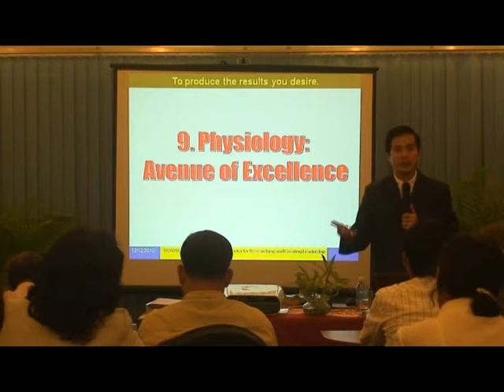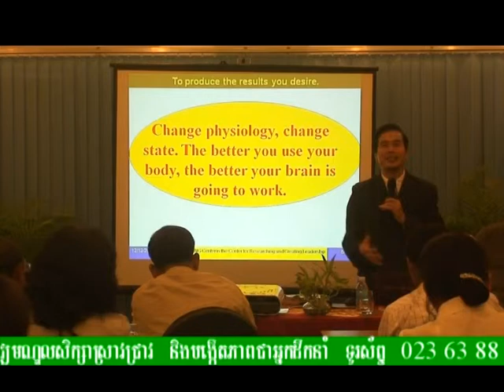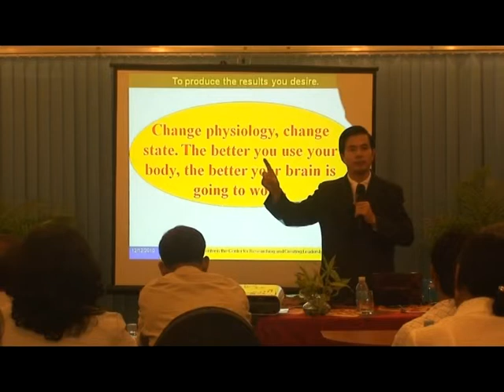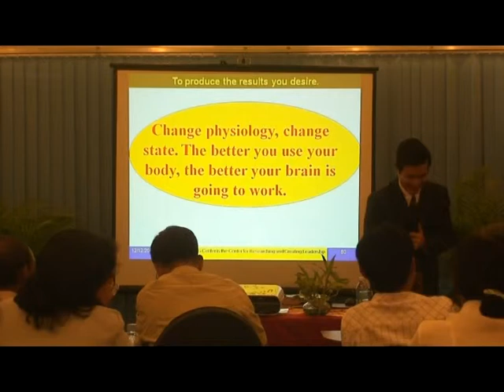Physiology Avenue of Excellence